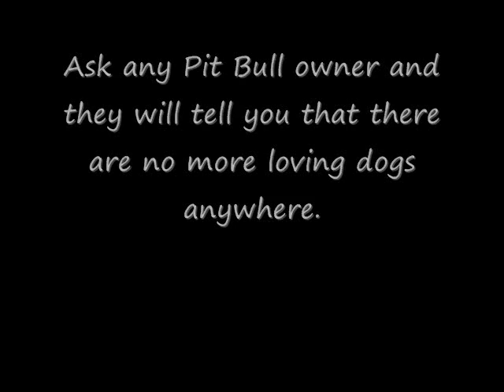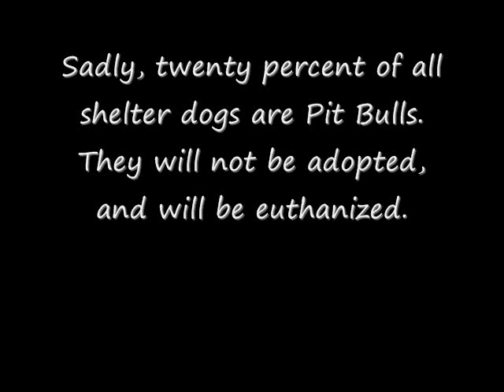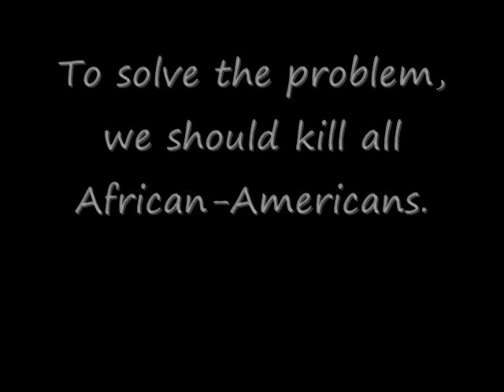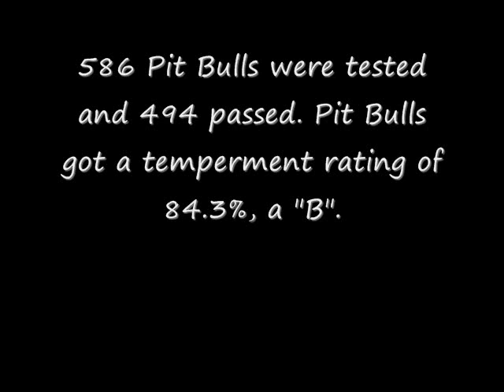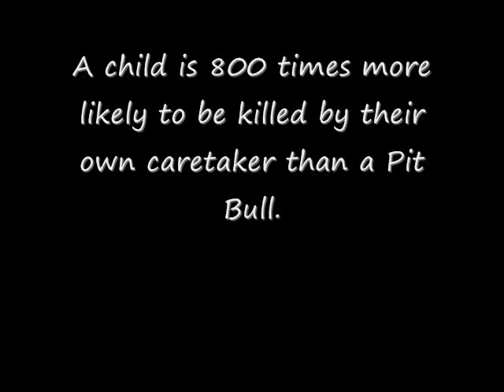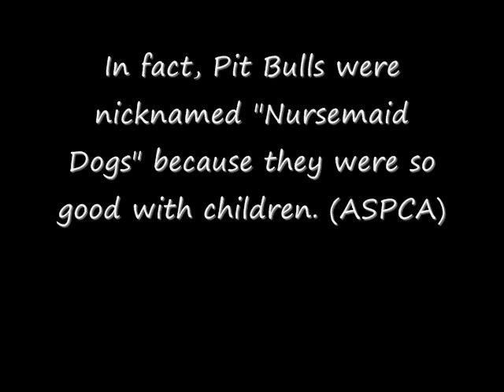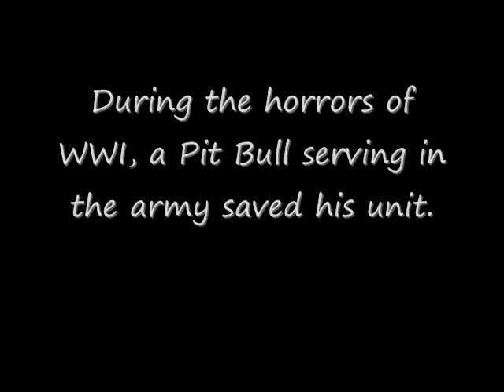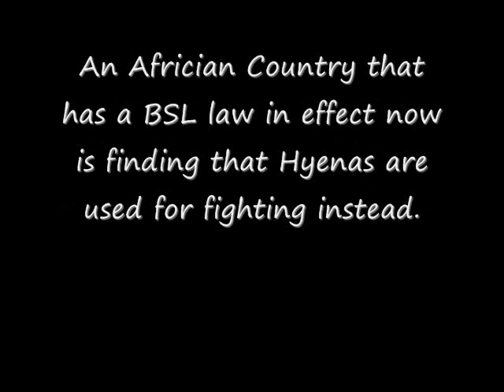Stop BSL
This could be the last video I ever upload on YouTube. But I made this and I still haven't found an alternitive site.

CREDITS (since it couldn't fit in the video without staying under 10 minutes)

"Freddy Krueger's Theme" from Nightmare on Elm Street. By: ???
"Because You Loved Me" By Celine Dion
"If We Could Hold On Together" By Diana Ross

google search
the last picture is of my own puppy.

This will probably be the most controversial video that I ever post. But I had to get it off my chest. All across the world, people are losing their fights against BSL laws, and families are being torn apart. And for those who think these sort of laws only effect Pit Bulls, the truth is that all a dog has to be is LOOK like a Pit Bull. According to one of the check-lists used in Pit Bull identification, a Golden Retriever (pure-bred) is actually a Pit Bull. That's how bad this is.

Don't leave stupid comments about how all Pit Bulls should be put down. It's uneducated, makes you look like a moron, and you'll only get flamed by those of us who know the truth. I'm not blowing any of these facts out of my ass. All of them are SCIENTIFIC TRUTHS and based on ACTUAL RESEARCH and EXPERIENCE. As far as scientists know, there is NO study whatsoever that proves that Pit Bulls and other 'dangerous' breeds are any more 'violence' prone than other 'family-friendly' breeds of dog.

If you are interesting in learning the TRUTH, check out these valuable sites:

All of these sites, and many more besides, are great sites that understand the truth of 'dangerous' breeds of dog.

What I hope that you all get from this is that there is no such thing as one dog being inheritatly more dangerous than another. There are only dangerous owners.

This video is for all the breeds of dog effected by BSL laws. I'm concentrating on the Pit Bull, however: #1: Because those dogs have worst, most commonly spread reputation out of all of them and #2: I own an American Pit Bull Terrier (pure-bred), so the bred is rather close to my heart.

The last picture is of my dog. Her name is Sierra. She's eight years old, and in all that time, she has never harmed another human being. Her hobbies include loving her family, drooling all over us when begging for food, and sneaking sleeping time on our beds/couches. Other dogs that I've owned before were Pit Bulls. My mother and father grew up with Pit Bulls. When I was a baby, a Pit Bull was my constant defender. And, NEVER did we have an 'incident' of violence.

I know that you've seen these slogans a hundred times if you are an advocate for these beautiful animals like I am, but they are still 100% true.

PUNISH THE DEED, NOT THE BREED!
STOP PUNISHING THE WRONG SIDE OF THE LEASH!
STOP BSL! IT'S JUST PLAIN 'BS'!

Here's what BSL REALLY stands for: Bull shit legislation.

Here's another FACT: in places where they have BSL laws in effect, there have been almost no effect on public safety. Good Pit Bulls that live with responsible owners are killed by the hundreds, and the outlaws screw the laws, keep their Pit Bulls, and still use them for attack/fighting dogs. Also, in the same places, serious incidents of dog bites from 'non-banned' breeds increase.

And finally, what I have to say is today, the 'dangerous' breed is my dog... but what if tomorrow the breed on the chopping block is YOUR dog? This law is a snowball effect, and it will not stop until all dogs are banned or senselessly killed.

--OrlandoBloomFn (Bullie Lover)